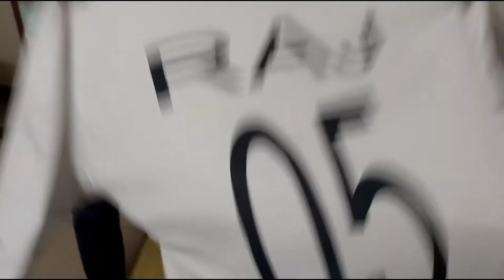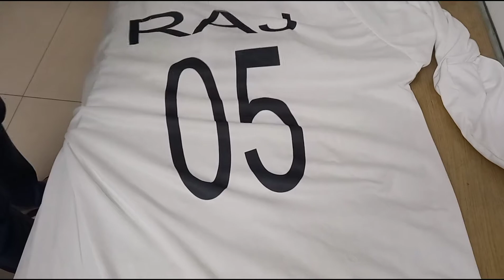Test Match Cricket Jersey (white kit)